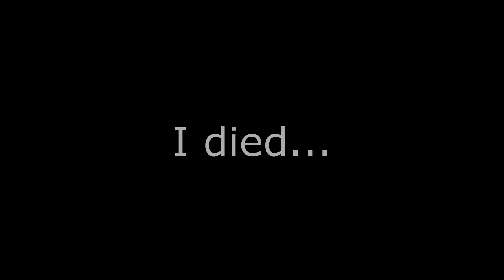Pipe Cleaners (Back 4 Blood Gameplay Part 12)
Part 12 of our walkthrough, Leave as like and a comment, hope you enjoy :D